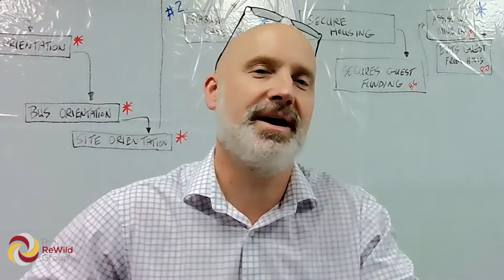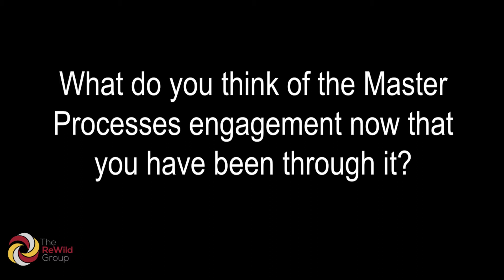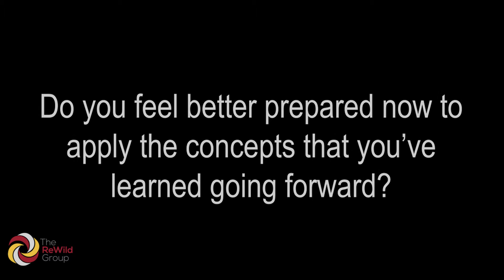Master Processes (MP) Testimonial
A Program Director for a rapidly growing nonprofit reflects on the Master Processes engagement. While they had some fairly consistent procedures in place, they now have processes that are in writing and well-thought through. As a leader, he learned how to step back from working "in" the process to working "on" the process; to think critically and make improvements that will help streamline things for the entire team.